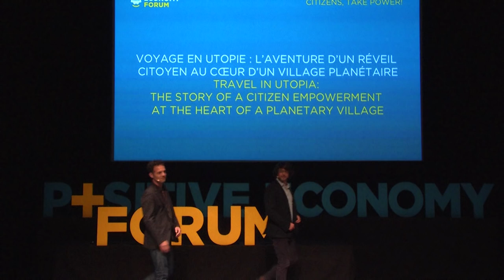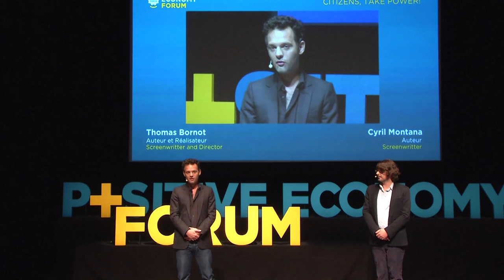Thomas Bornot & Cyril Montana - Positive Economy Forum Le Havre 2015 [français]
Cyril Montana et Thomas Bornot présentent leur projet de documentaire lors de la 4ème édition du Positive Economy Forum au Havre.